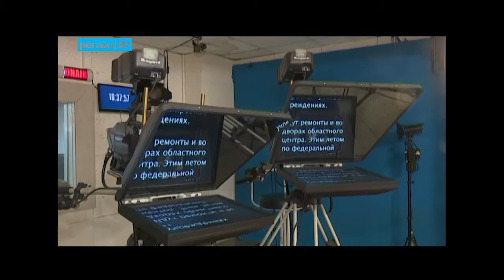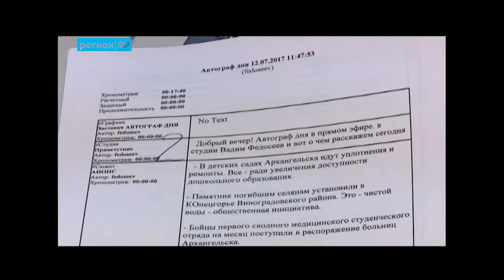«Регион 29»: новые лица в эфире нового телеканала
До запуска вещания на 21-кнопке остался месяц. Работа над созданием нового бренда идёт полным ходом. Обновляется не только студия и техническое оснащение базы Архангельского телевидения, но и личный состав. Совсем скоро новички впервые выйдут в эфир, а пока — работать, работать и ещё раз работать!